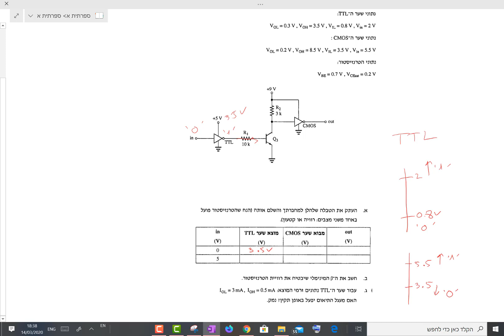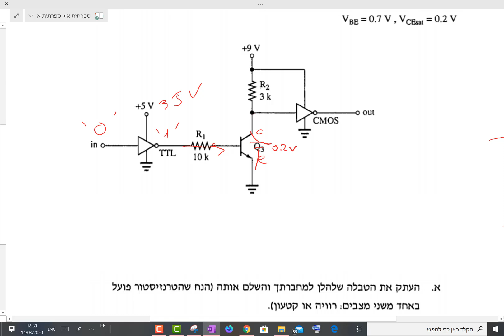ספרתית פתרון שאלון 90713 חורף 2015 תיאום בין משפחות לוגיות